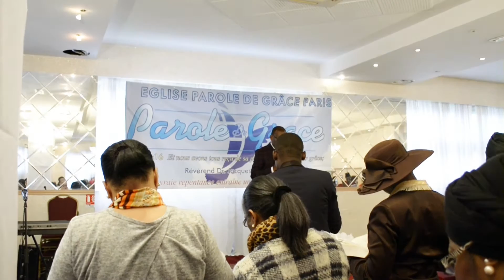# LA ROBE DE L'EPOUSE DE JESUS - CHRIST # Dr Jacques Maluma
Prédication du 29 Janvier 2017 Eglise Parole de Grâce Paris